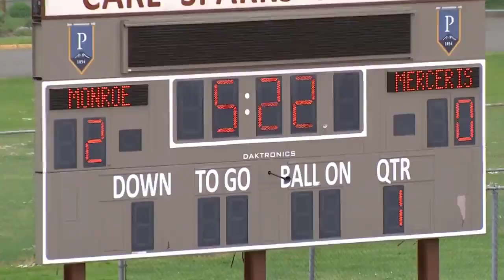Owensboro vs. Frederick Douglass - High School Football 2022 Full Games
Live Stream Owensboro Red Devils vs Frederick Douglass Broncos - High School Football Time 6:00PM
The Frederick Douglass (Lexington KY) varsity football team has a neutral playoff game vs. Owensboro (KY) on Friday November 25 @ 6p.